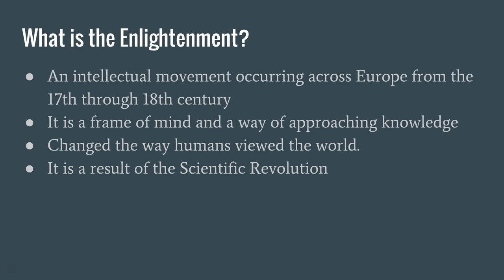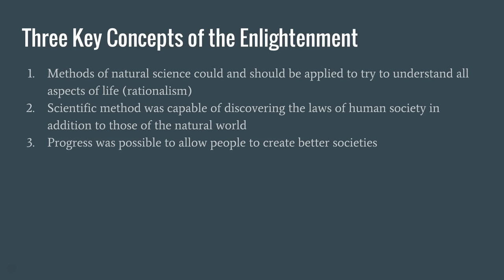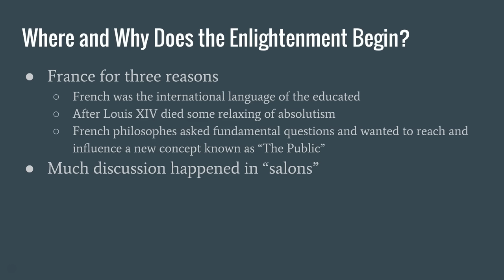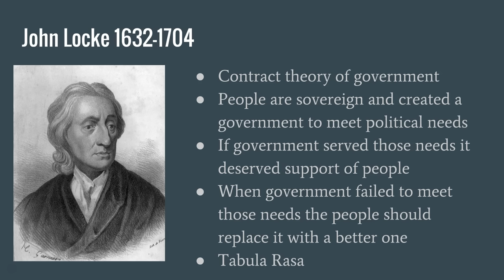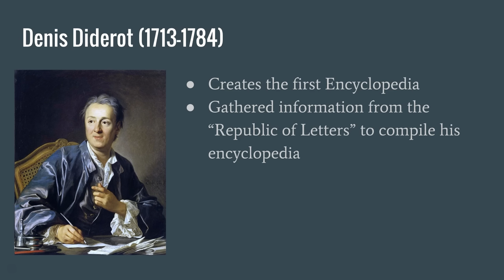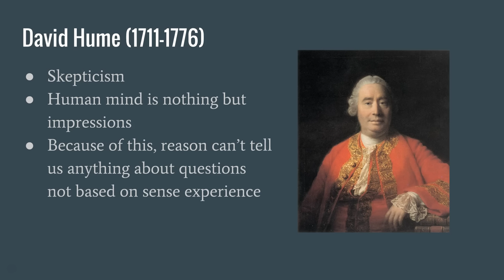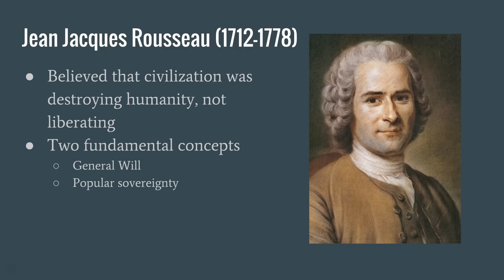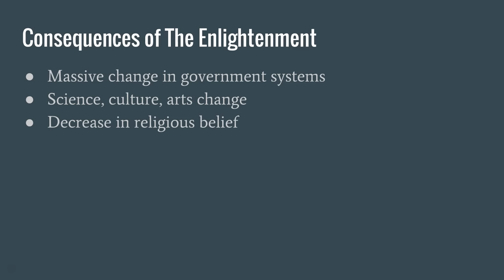The Enlightenment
Overview of the Enlightenment